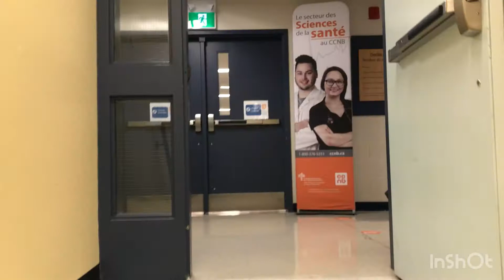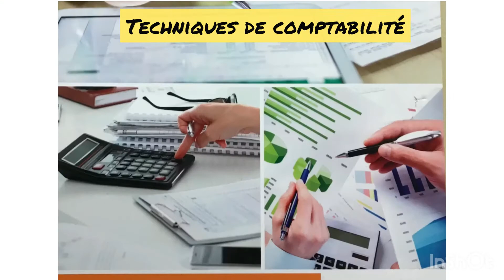Visite du CCNB - Campus de Campbellton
Vous envisagez des études au CCNB – Campus de Campbellton?
Voici une visite guidée du campus.